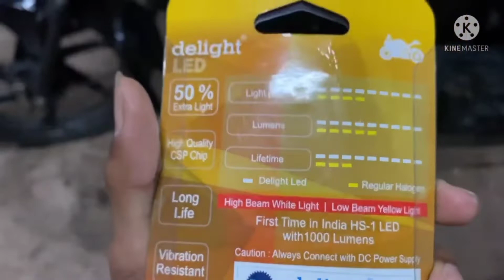Dual colour LED bulb (With installation) ll DELIGHT LEDs ll CAR TECH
Hello friends welcome back to CAR TECH 👋🏻 so in this video we have brought a new interesting thing for u that is dual colour LED bulb 💡 So watch the video till end and if u like this video please SUBSCRIBE our channel for more .🙏🏻